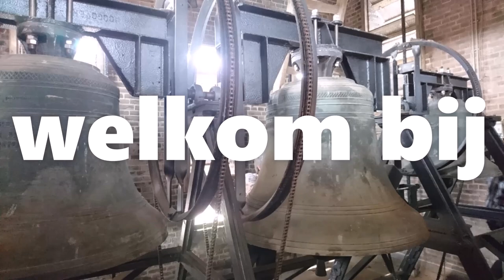kerkklokken Oldemarkt Nederlands-hervormde kerk en RK-Willibrordus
NH klokken

Klok 1
gieter P&F
gietjaar 1950
toon D2

Klok 2

gieter  H Meurs (dacht ik )
 gietjaar 1670 dacht ik
toon es2

Willibrordus kerk
klok 1

Gieter Van bergen
jaar 1948
toon G1

klok 2

Gieter van bergen
Jaar 1949
Toon B1

Klok 3
gieter van bergen
jaar 1949
toon D2